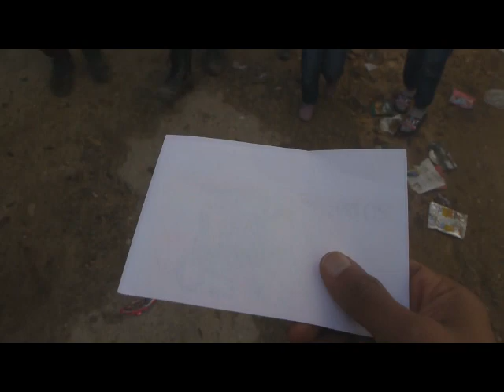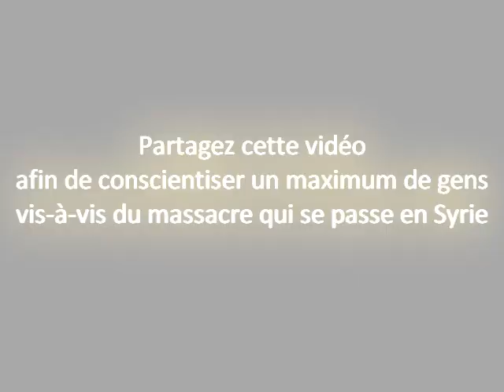Distribution d'aumônes aux familles d'orphelins dans un village syrien